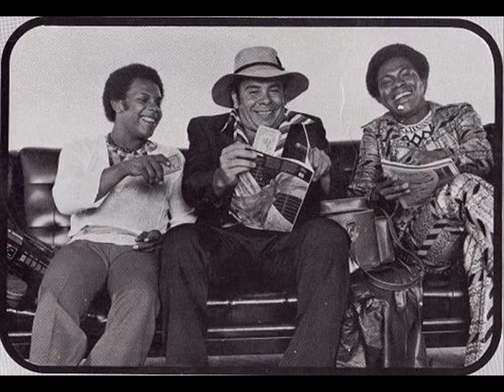Fruko y sus Tesos "Patuleko"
A todos los patulekos yo los invito a bailar, tambien a las patulekas no se queden por detras, al vizco al ñato y al cojo , tambien como si fuera poco el tuerto quiere bailar